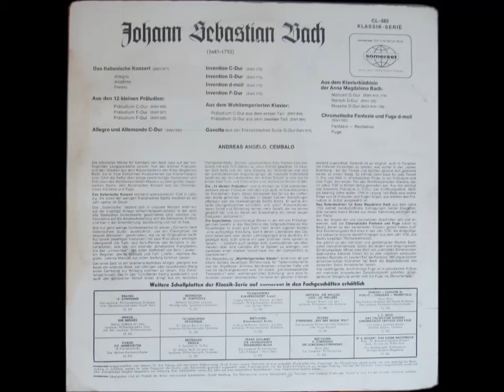J. S. Bach - Gavotte from the French Suite in G major BWV 816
J. S. Bach Cembalo Werke

2-2. Gavotte aus der Franzosische Suite G-dur BWV 816

Harpsichordist: Andreas Angelo

Recorded from Somerset CL-582.

Turntable: Thorens TD 160.
Cartridge: Audio Technica AT440MLb (MM)
Preamp: Pioneer A-109.